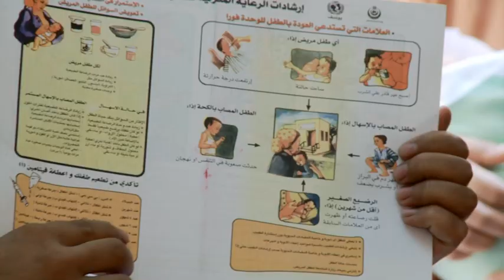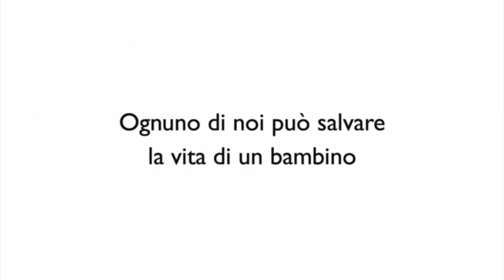La storia di Afef